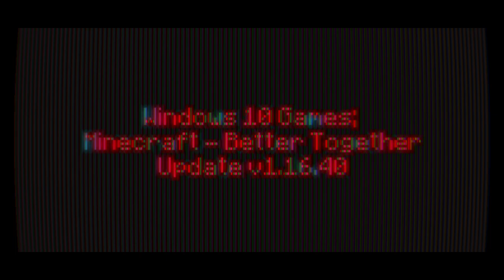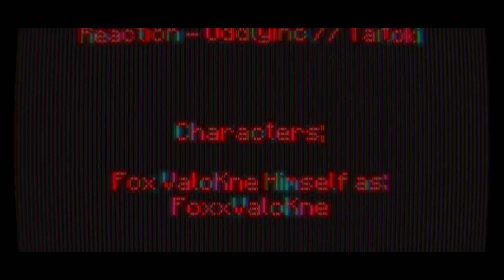Windows 10 Games SP; Minecraft Week 163 Day 1135 - Night 1135 | -)Year IV)- | BTU - V1.16.40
-=-=-= *Front-Note; =-=-=-

[]p (oo).] -[ Week CXXXXXXIII starts heah in mah -)Extended x4)- 365-ish day Minecraft Venture teh nowhere ]

[]/ (oo)\] -[ -)I_unno;Crepe?)- Buns ]

-[ None used ]

-=-=-= Artwork; =-=-=-

-[ MC10 BTU - Ep.1134, or Day 1134 Night 1134 ]
-[ MC10 BTU - Ep.1133, or Day 1133 Night 1133 ]
-[ MC10 BTU - Ep.1132, or Day 1132 Night 1132 ]
-[ MC10 BTU - Ep.1131, or Day 1131 Night 1131 ]

*Side-Note;
Need a Chive heah []. (oo)q]